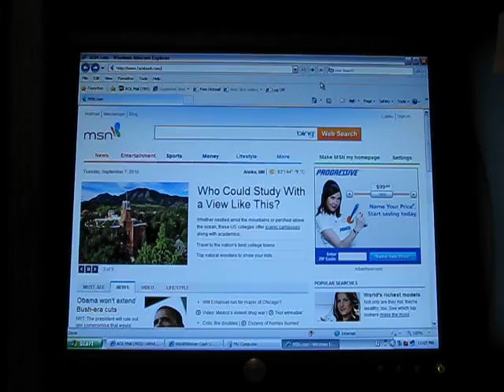When Fran's Away...Thom Can Play (Part 3)